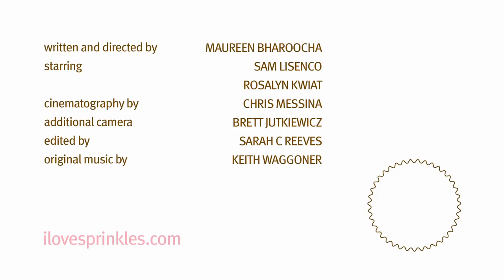Sprinkles Shorts: A Day in the City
Sprinkles, the world's first cupcake bakery, now scoops up homemade ice cream and cookies!  Late night sugar craving?  Stop by the Cupcake ATM 24/7!

CREDITS
written and directed by Maureen Bharoocha
starring Sam Lisenco and Rosalyn Kwiat
additional camera by Bret Jutkiewicz
edited by by Sarah C. Reeves